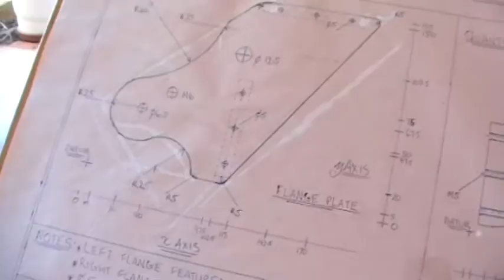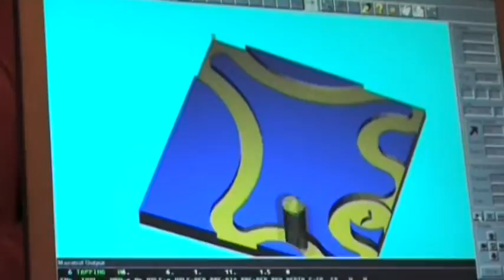300ZXXX: 14 - CNC Designing Tweeter Bracketry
To be machined from billet 6061T6 Aluminium Alloy